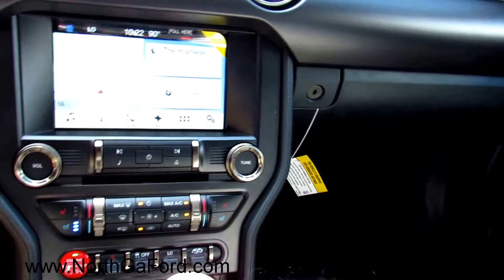2017 Ford Mustang Shelby GT350